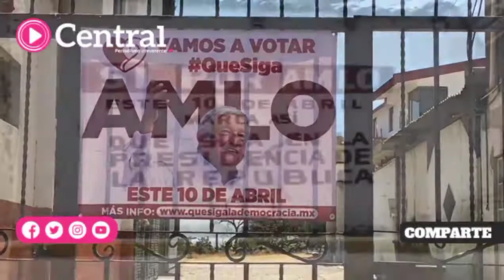Lonas y bardas pintadas promueven la participación en la consulta de Revocación de Mandato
Lonas y bardas pintadas que promueven la participación en la consulta de Revocación de Mandato a favor del presidente López Obrador en San Bernardino Tlaxcalancingo.